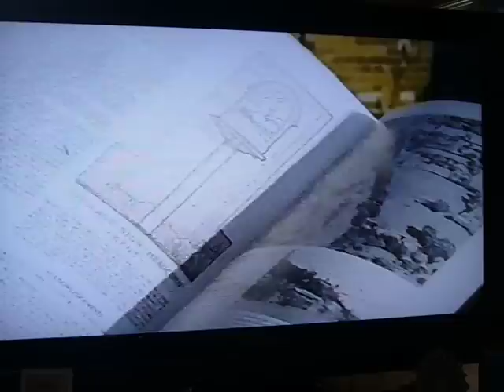Headcorn -Postman Neil Aldridge,on local TV 1988.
This is me helping to advertise the HeadcornLocal History Societys book of old photographs of the village in 1988 on the local tv station.